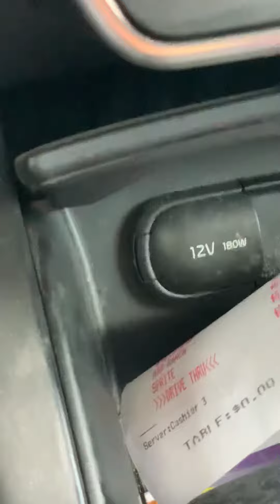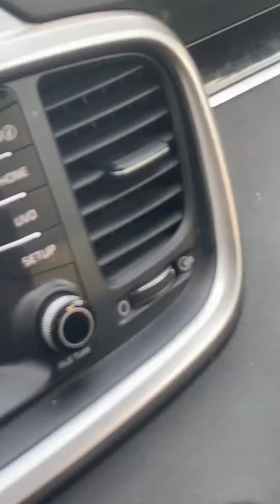Road Rage at its finest!!! Crazy driver!! Cut me off!!